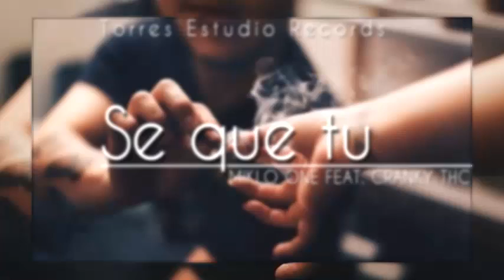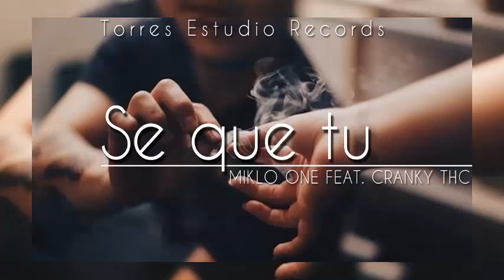🔥Se Que Tu - CrankyThc - Miklo One🔥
Torres Estudio Records
Producer 2017